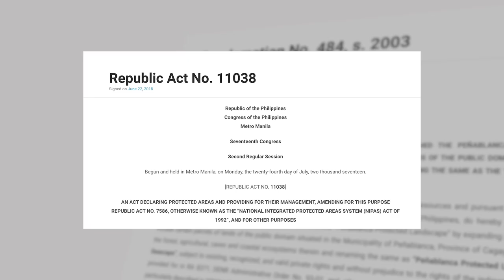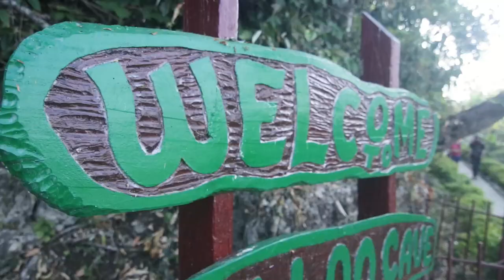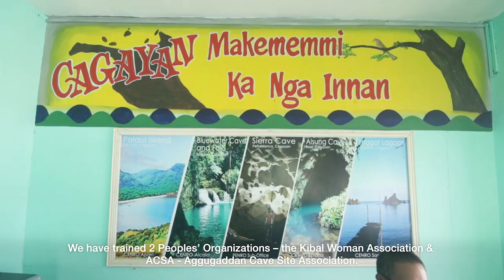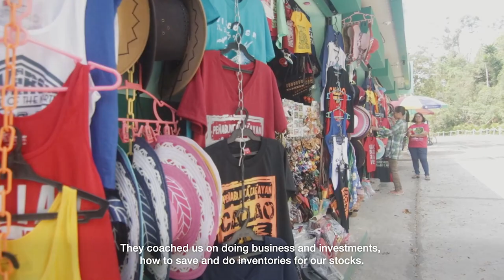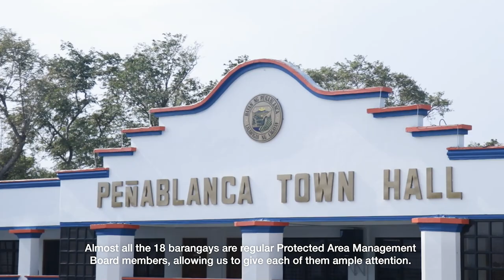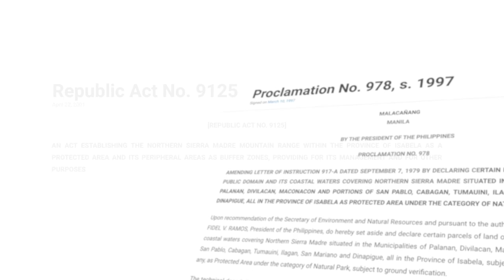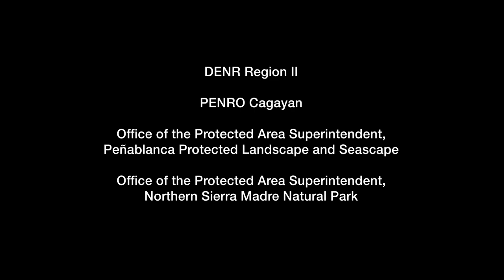Our Fragile Earth |Season 2, Ep. 10 - Penablanca Landscape & Seascape & Northern Sierra Madre Park